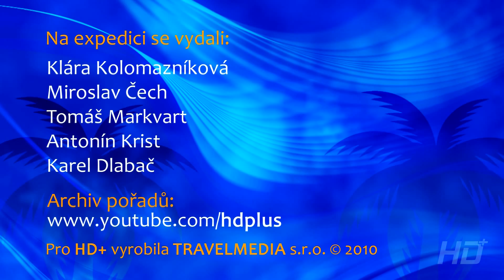Travel Journal (22) Host: Ing. Miroslav Jakeš (polární průvodce Arktida)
Miroslav Jakeš je prvním Čechem, který došel na severní pól. Stalo se tak 10. května 1993. Má za sebou pestrou turistickou, horolezeckou a cestovatelskou minulost. Legendární je jeho osamělý sestup z Aconcagui, odkud se plazil kvůli zraněné noze.

Do zlatého fondu českých dobrodružství patří také přechod Grónska ve třech lidech včetně Miroslava Jakeše bez povolení, navigačních přístrojů a dostatečného vybavení.
Přidejte se k nám na FACEBOOKU internetové stránky televizního kanálu HD+